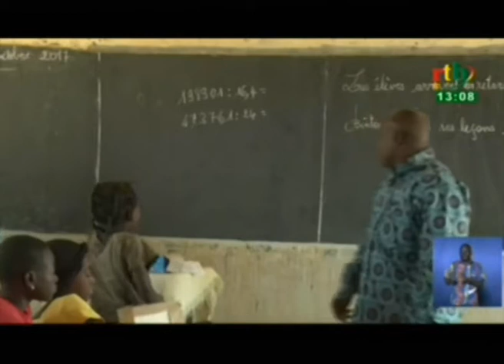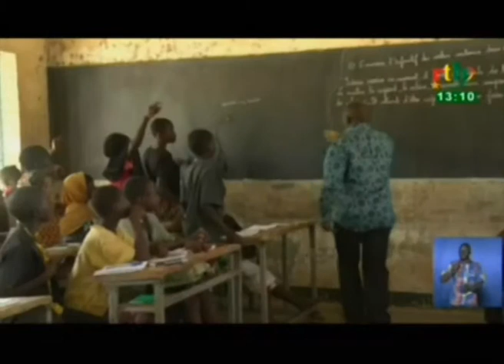RTB / Célébration de la journée mondiale de l’enseignant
Célébration de la journée mondiale de l’enseignant